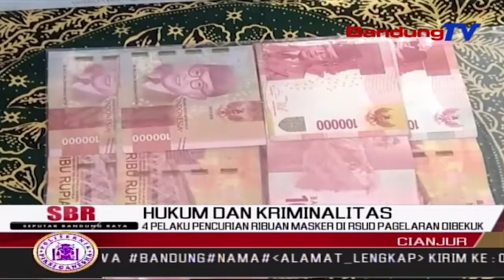4 Pelaku Pencurian Ribuan Masker Di Rsud Pagelaran Dibekuk | SBR | BANDUNG TV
SBR | BANDUNG TV | HANY SANDRA | Empat Pelaku Pencurian Puluhan Ribu Masker Di R-S-U-D Pagelaran,Kabupaten Cianjur,Berhasil Diringkus Satreskrim Polres Cianjur,Dari Tangan Pelaku,Polisi Mengamankan Barang Bukti Puluhan Dus Berisi Masker Dan Alat Kesehatan Lainnya Yang Belum Terjual Oleh Para Pelaku,Dari Keempat Pelaku,Satu Orang Diantaranya Berstatus P-N-S Karyawan R-S-U-D Pagelaran ,